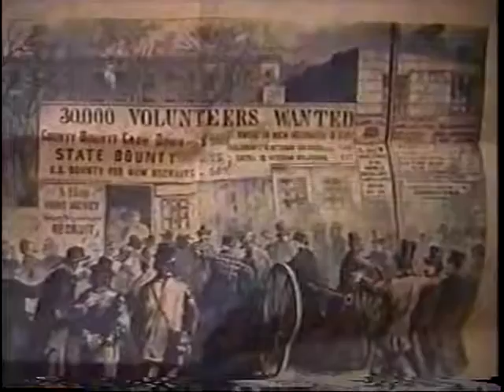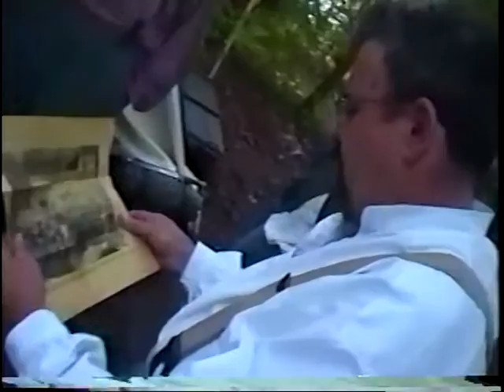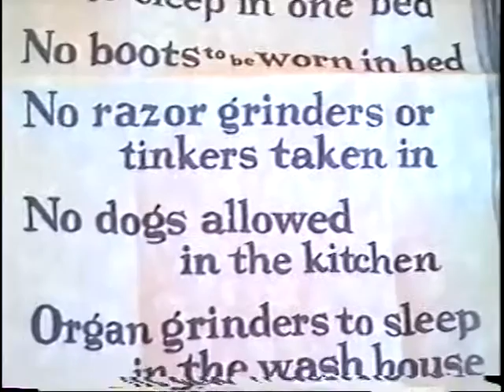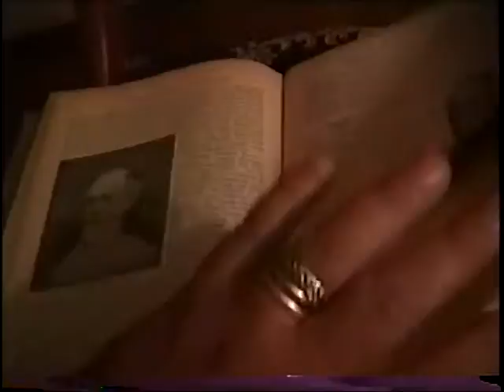The Battle (cry) for freedom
A short film; tragicomedy by Frank Craven using civil war re-enactors in a centuries old debate about nasty ass poyicians screwinh the farming working man society. an on going crises WA/HA? Episode after episode like the recent show of Kevin Mottus and Frank Craven discuss the dangers of WIFI 5G
The California Brain Tumor Association has determined that the new 5g wireless frequency is affecting the environment and creating a human health crises.